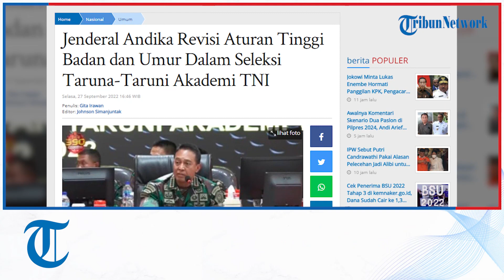Jenderal Andika Revisi Aturan Tinggi Badan dan Umur Dalam Seleksi Taruna-Taruni Akademi TNI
TRIBUNNEWS.COM, JAKARTA - Panglima TNI Jenderal TNI Andika Perkasa mengubah aturan tinggi badan dan umur dalam proses penerimaan Taruna-Taruni Akademi TNI mulai tahun 2022.

Aturan yang diubah Andika adalah Peraturan Panglima TNI nomor 31 Tahun 2020 yang di antaranya mensyaratkan tinggi badan 163 cm untuk Taruna dan 157 cm untuk Taruni.

Diketahui, TNI kini mensyaratkan tinggi badan 160 cm untuk Taruna dan 155 cm untuk Taruni.

Andika mengatakan revisi tersebut ditujukan untuk mengakomodasi kondisi umum remaja Indonesia.

Hal tersebut diungkapkan Andika saat Sidang Pemilihan Terpusat Intergratif Penerimaan Taruna Taruni Akademi TNI TA 2022.